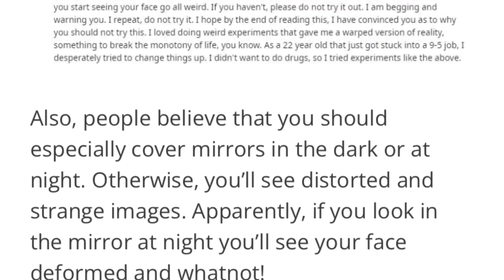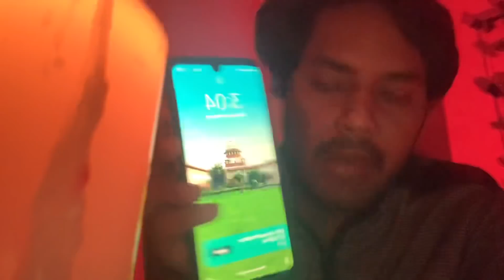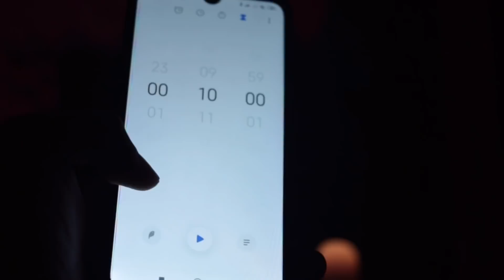Possessed After Watching Mirror For 10 Minutes | 3 AM Challenge Gone Horribly Wrong | Bloody Satya